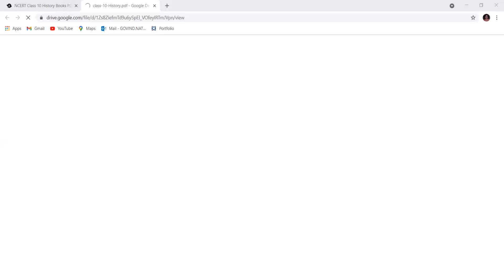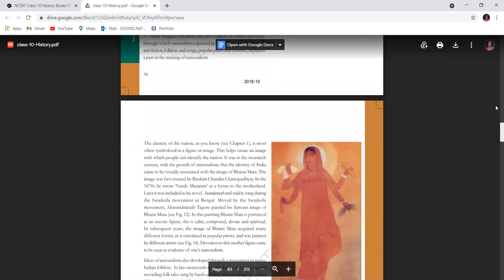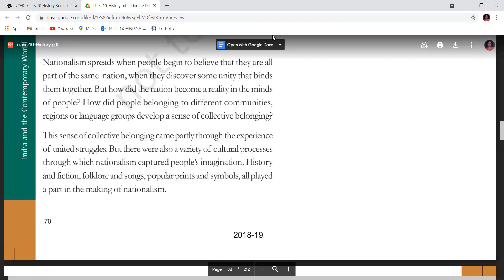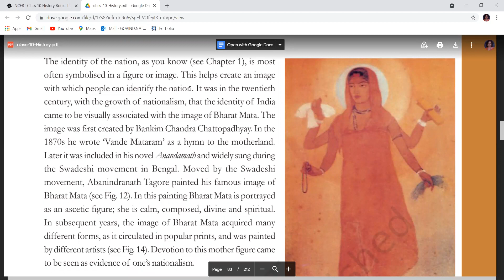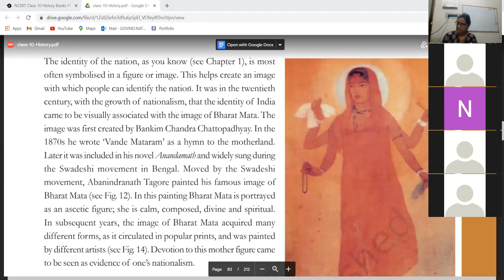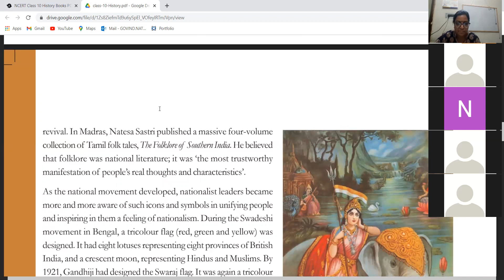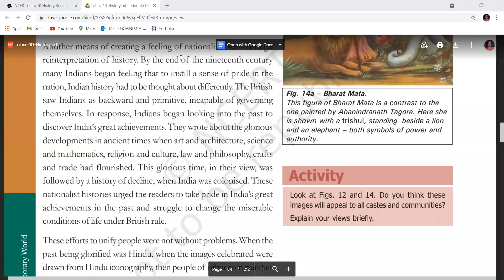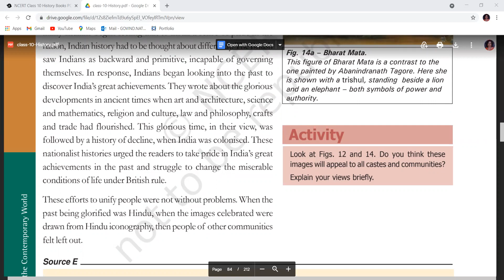10 B HISTORY LECTURE 7 25 MAY